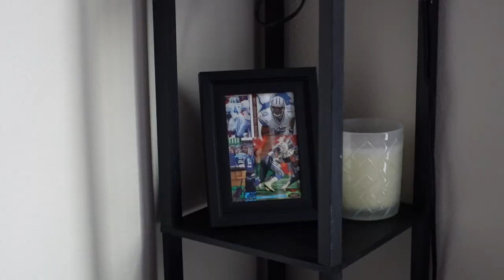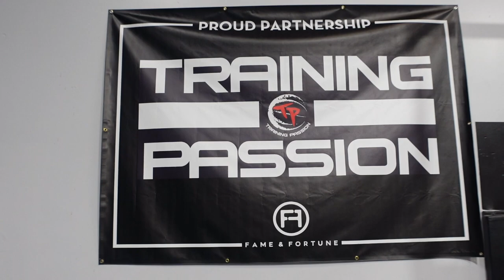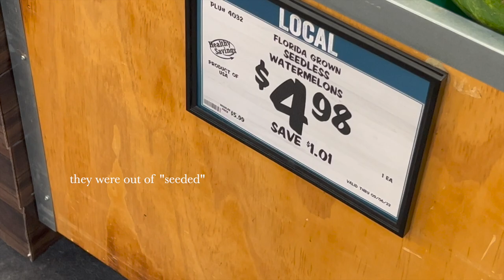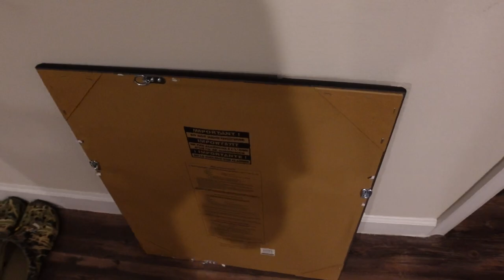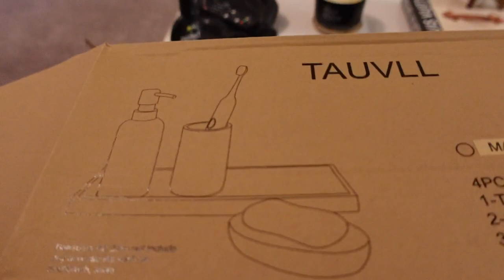productive days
Dude & Bestie

Made of durable 1000D nylon, this travel backpack features a water-resistant coating to keep your tech or books safe during rainy days. The straps are padded with an ergonomic design to distribute weight comfortably across the shoulders. The mesh back keeps you cool and comfy on long walks.

socials

toney bradley jr social

amazon items

KMM Men's Cotton Full Thick Cushion Crew Socks Moisture Wicking Control Heavy Duty Work Boot Anti Sweat Blisters 10 Pairs

TAUVLL Bathroom Accessory Set-4 Pcs Complete Resin Bathroom Countertop Vanity Accessories Sets Vanity Tray Lotion Dispenser/Soap Pump Toothbrush Holder Soap Dish-Matte Black Sandstone Modern Decor

Refrigerator Organizer Bins with Lid, 8 Pack Plastic Freezer Organizer Bins for Freezer, Kitchen, Cabinets - Clear Pantry Organization and Storage Bins Fridge Organizers by GOLIYEAN (8 Pack)

Anthony's Organic White Mulberries, 2 lb, Sun Dried, Gluten Free & Non GMO

SunnyPoint NeverRust Deluxe Kitchen Sink Suction Holder for Sponges, Scrubbers, Soap, Kitchen, Bathroom, 304 Stainless Steel (Mat Black, 7.4 x 3.3 x 2.75 Inch)(Sponge & Brush NOT Included)

SUNTECH Paper Towel Holder Under Kitchen Cabinet - Self Adhesive Towel Paper Holder Stick on Wall, SUS304 Stainless Steel

Vitamix Container, 64oz. Low-Profile

Wide Mouth Mason Jars 64 oz 3 Pack Half Gallon Mason Jars with Airtight Lid and Band, Large Clear Glass Mason Jars for Canning, Fermenting, Pickling, Storing

Hanes Ultimate Men's 5-Pack Comfortblend Tank with FreshIQ

Salad Bowl with Lid - Large Salad Bowl Set of 3 with Wooden Lids, Bamboo Fibre like Melamine Mixing Bowl & Storage Set for Serving Salad, Salad Serving Bowl Set for Pasta, Popcorn, Chips, Dips & Bread

ARSUNOVO for iPhone 13 Pro Max Phone Case 6.7 inch, [Shockproof][Anti-Scratch] Slim Liquid Silicone Case Protective Bumper Rubber Gel Cover for iPhone 13 Pro Max 6.7" 2021(Black)

Microfiber Duster with Extension Pole(Stainless Steel), Extra Long 100 inches, with Bendable Head, Extendable Duster for Cleaning High Ceiling Fan, Interior Roof, Cobweb, Gap Dust- Wet or Dry Use

Quart + Pint 160 Spice Jar Labels: Minimalist Matte Black Sticker White Text. Waterproof Stickers. Organization for Jars Bottles Containers Bins. Storage Rack Systems for Kitchen & Pantry Labels.